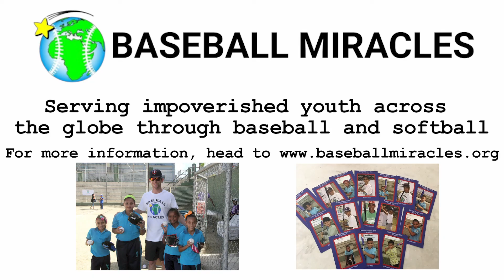Spotlight Special - Jerry Reinsdorf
We caught up with Bulls and White Sox owner Jerry Reinsdorf who has been a loyal supporter of Baseball Miracles from the very beginning and a dear friend of the founder John Tumminia. Mr. Reinsdorf shares his gratitude towards the organization, baseball experiences as a kid, and the movement for social justice.